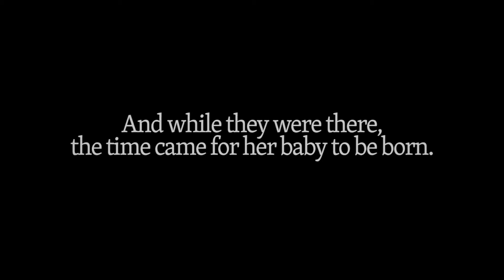EFCA Merry Christmas 2014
Come celebrate the best gift ever given – the birth of our savior Jesus Christ!  During this family-friendly service, we will rejoice in the true meaning of Christmas through singing, scripture reading and prayer.  Take a break from focusing on the presents this Christmas Eve – instead, come experience God’s presence.